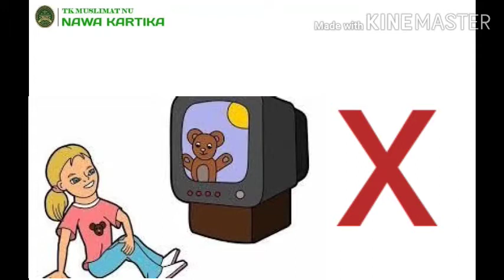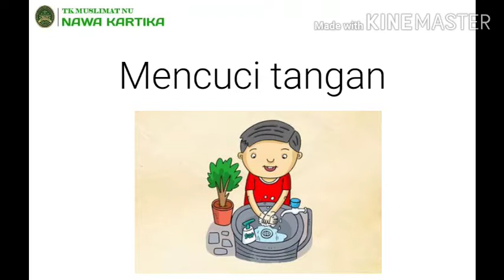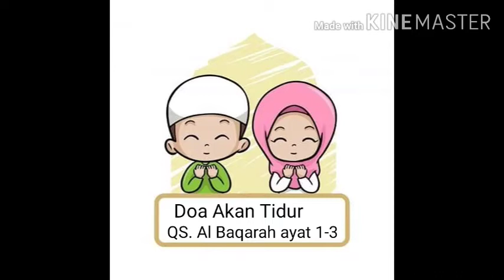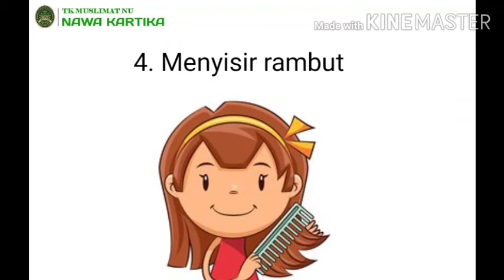Video Pembelajaran Klp. B Pekan 2 Hari ke-5 & 6